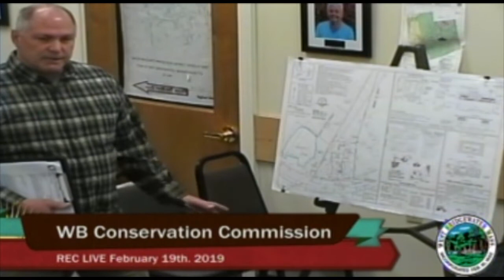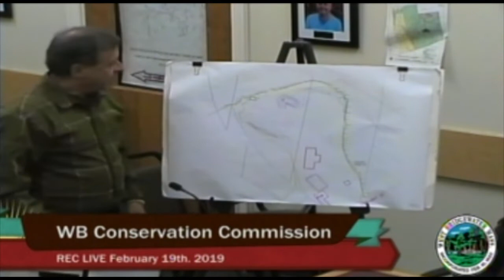2019-02-19 WB Conservation Commission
West Bridgewater Conservation Commission